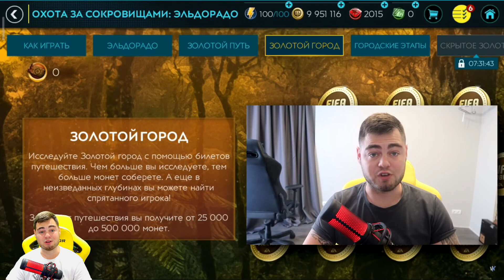🏴‍☠ ПОДНЯТЬ ЯКОРЯ! ОХОТА ЗА СОКРОВИЩАМИ УЖЕ ПОЧТИ в FIFA MOBILE 21 - TREASURE HUNT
ПСИХАНУЛ!!! Я ВЗЯЛ 11 ИГРОКОВ 101+ СОБЫТИЯ "UCL" 1/8 ЛИГА ЧЕМПИОНОВ / FULL SQUAD UCL FIFA MOBILE 21

УХ!! УНИЧТОЖАЮ - 2 КУМИРА И КУЧУ МАСТЕРОВ ИЗ 1/8 ФИНАЛА ЛИГИ ЧЕМПИОНОВ / DESTROY UCL FIFA MOBILE 21

ОДИН ИЗ ПЕРВЫХ ЗАБРАЛ 101 OVERMARS ЗА 100.000 FIFA POINTS в FIFA MOBILE 21 / GAME OVER ..

FIFA MOBILE 21 LVL
FIFA MOBILE 21 BASE ICONS
FIFA MOBILE 21 SKILL BOOSTS
FIFA MOBILE 21 ALL NEWS
FIFA MOBILE 21 NEW WEEKEND TOURNAMENT
FM 21
FIFA MOBILE 21 FREE ICON
ФИФА МОБАЙЛ 21
ФИФА МОБАЙЛ 21 ПРАЙМ КУМИР
ФИФА МОБАЙЛ 21 ОВР
ФИФА МОБАЙЛ 21 РЕЖИМ АТАКИ РАВНАЯ ИГРА
ФИФА МОБАЙЛ 21 УСИЛЕНИЕ НАВЫКОВ
а вам слабо!?
слил бэкхема 100 за 0 монет
продал карточку
роналду
месси
за 0 монет
в фифа мобайл 21